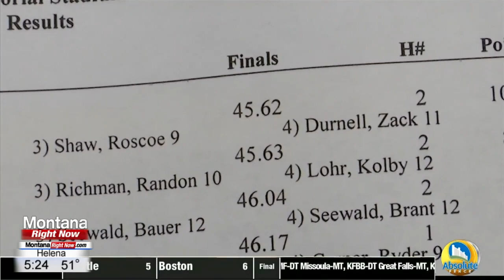Photo Finishes: Best of Class B Northern Divisional Track & Field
Memorial Stadium hosted the Class B Northern Divisional track & field meet, and it wouldn’t be a sports post season without some controversy.